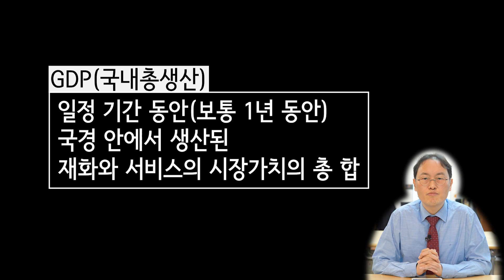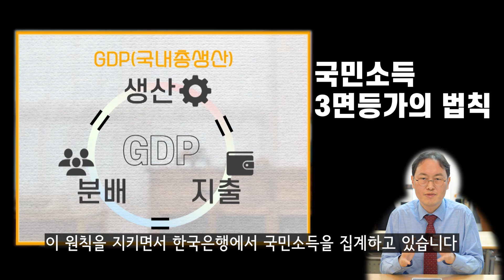GDP의 마법을 아십니까?ㅣGDP의 정의와 그 마법ㅣ이원재 LAB2050 대표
GDP에 반영되는 항목에는 무엇이 있을까요?
그리고 그 항목들이 정말 우리의 삶의 질에
직접적으로 반영되는 항목들일까요?
GDP의 개념을 알아보면서 GDP가 어떤 방향으로 바뀌어야 하는지
생각해 봅니다.

📄(관련 칼럼 보기) : "진정한 경제는 시장, 그리고 GDP 밖에 있다"

📒(관련 보고서 보기) : "GDP를 넘어서 : 불안정성과 불확실성의 시대, 진정한 가치를 찾아서"
(한국은행 관련 자료): 국민계정 2015년 기준년 1차 개편 결과(2000~18년)